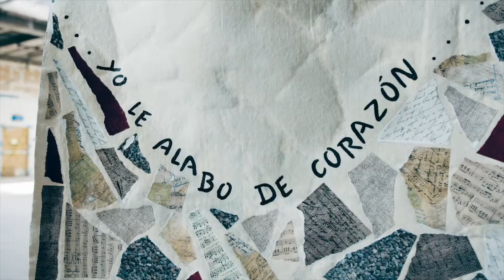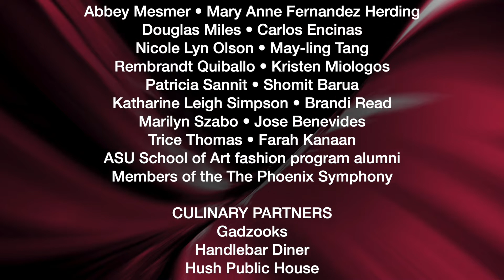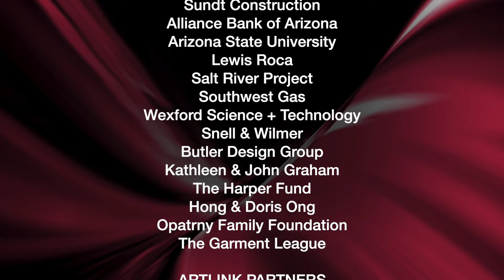9th Annual Art D’Core Gala Forces of Attraction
The 2022 gala theme “Forces of Attraction” complements the core mission of Artlink Inc., which is to draw together those larger forces that make art possible from across the state, including the contributions of artists, donors, businesses, collectors and advocates.

To host this year’s gala a never-before-seen 80,000 square foot venue at Park Central was transformed into an elevated arts experience. Over 400 guests immersed themselves in visual, performing, fashion, culinary and musical works and celebrated our thriving arts community’s contributions of creativity, beauty, and ingenuity.

Thank you to the artists who exhibited in the artist showcase:

Kenaim Al-Shatti  •  Mary Neubauer
Joan Baron  •  Rashaad Thomas
Laura Spalding Best  •  Estevan Curiel
Diana Calderon  •  Dara Preciado
Ruby Farias  •  Laura Madden
Magda Gluszek  •  Cyd Peroni
Liliana Gomez  •  David Guerrero
Abbey Messmer  •  Mary Anne Fernandez Herding
Douglas Miles  •  Carlos Encinas
Nicole Lyn Olson  •  May-ling Tang
Rembrandt Quiballo  •  Kristen Miologos
Patricia Sannit  •  Shomit Barua
Katharine Leigh Simpson  •  Brandi Read
Marilyn Szabo  •  Jose Benevides
Tricee Thomas  •  Farah Kanaan
ASU School of Art fashion program alumni
Members of the The Phoenix Symphony.